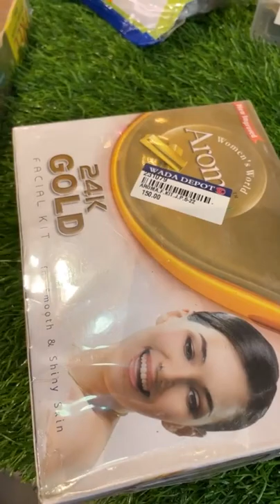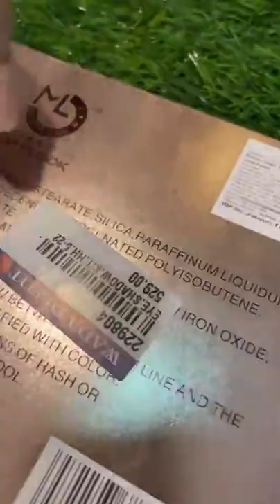ਦਿੱਲੀ ਤੇ ਮੁੰਬਈ ਤੋਂ ਵੀ ਸਸਤੀ ਜਿਊਲਰੀ // 98148-41280